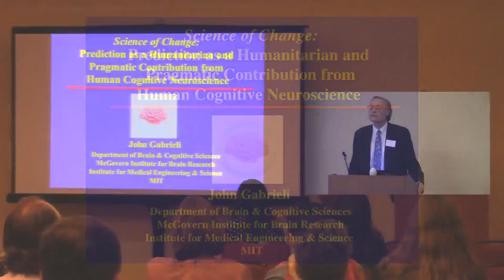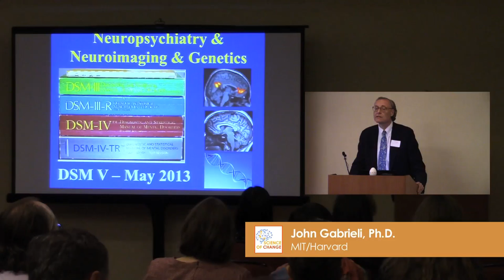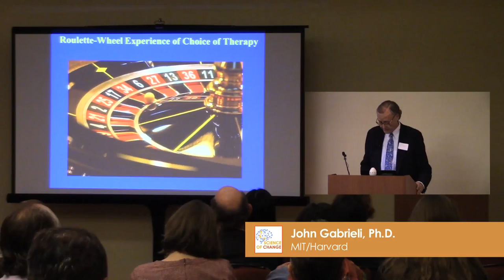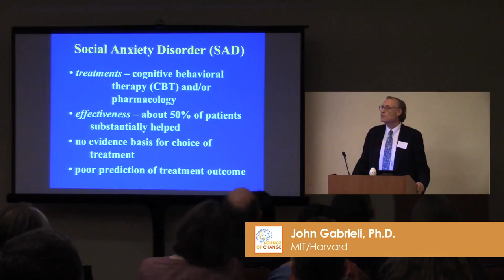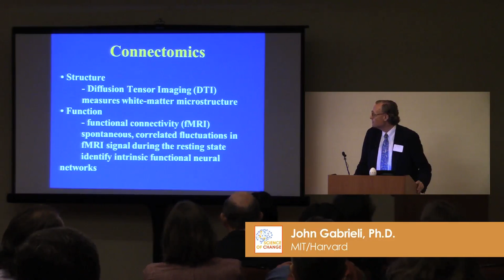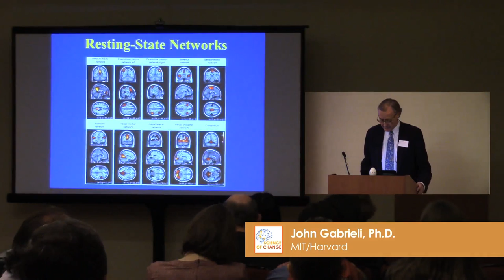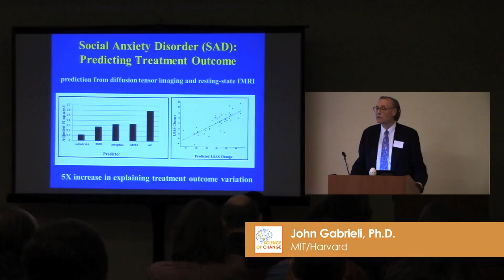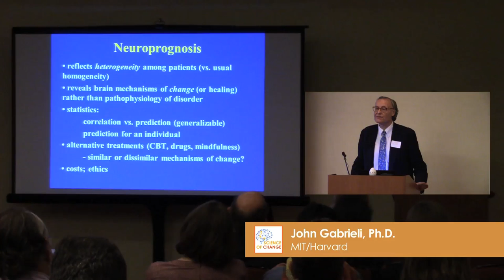Science of Change 2015: John Gabrieli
"Science of Change: Prediction as a Humanitarian and Pragmatic Contribution from Human Cognitive Neuroscience"

Presented by John Gabrieli, Ph.D.
Director of the Athinoula A. Martinos Imaging Center at the McGovern Institute for Brain Research

Investigator, McGovern Institute
Professor, Department of Brain and Cognitive Sciences

Grover Hermann Professor in Health Sciences and Technology and Cognitive Neuroscience
Department of Brain and Cognitive Sciences
Harvard-MIT Division of Health Sciences and Technology